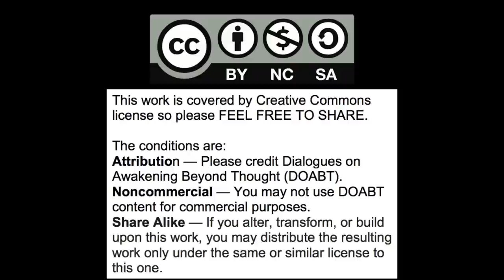Enlightenment is an ongoing process not a goal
Dialogue between Gary Weber and Rich Doyle on the nature of enlightenment and how it is not an end point, but an ongoing process of enlargement. The joy of the endless adventure of expansion and deepening of awakening.  The great gift of obstacles to work with.  Increasing levels of challenge of obstacles. Don't take delivery on the package of old memories and stories which arise.

Gary Weber

Books

Panel Discussions

Interviews

Rich Doyle